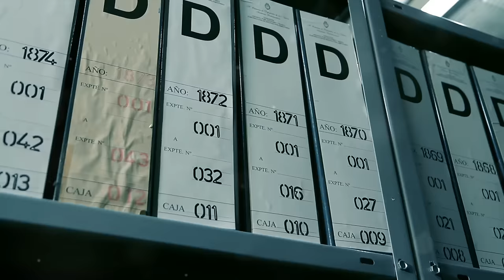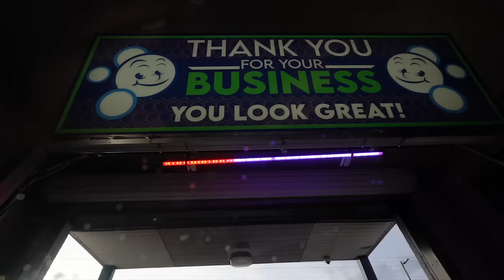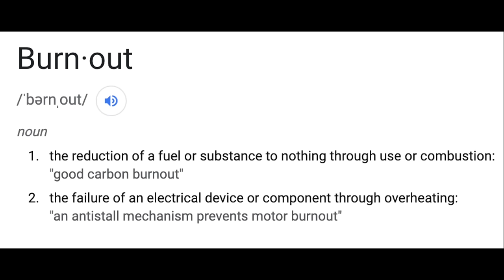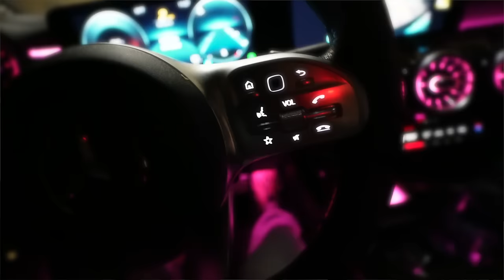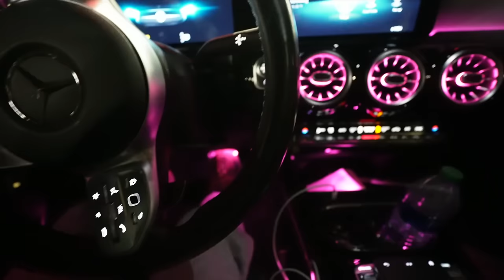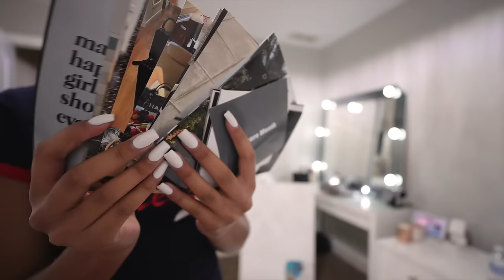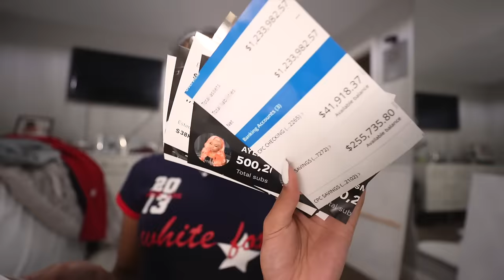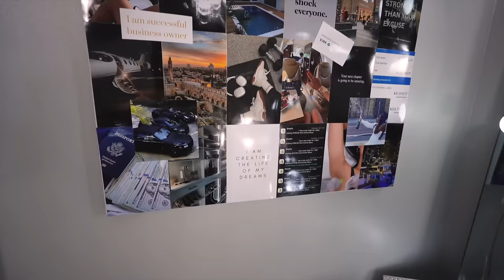How to turn your DREAMS into REALITY in 2024: Yearly RESET, Goal Setting, Vision Boards, Mindset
Unlock the power to turn your dreams into reality in 2024 with this transformative guide! 🚀 Join me as we embark on a journey of self-discovery and goal achievement. In this video, I will share secrets of the Yearly RESET, sharing practical tips on resetting your mindset, setting meaningful goals, and creating vision boards that resonate with your aspirations.

🌟 Highlights:

✨Yearly RESET Rituals: Learn effective techniques to recalibrate your mind and set the stage for success in the upcoming year.
✨Goal Setting Strategies: Discover the art of setting SMART goals and breaking them down into actionable steps to ensure steady progress.
✨Vision Board Creation: Unleash your creativity as we guide you through the process of crafting vision boards that serve as powerful visual reminders of your dreams.

This video is your comprehensive guide to making 2024 your year of transformation. Whether you're aiming for personal growth, career milestones, or newfound happiness, we've got you covered. Let's manifest our dreams together and create a roadmap to success! ✨ Don't just dream it – live it!

✅  Fiverr is your one stop shop! Looking for help to outsource anything from a banner design to video editing?

❓FAQ ❓
Height: 5’5
Weight: 128
Ethnicity: African American/ Middle Eastern, Palestinian